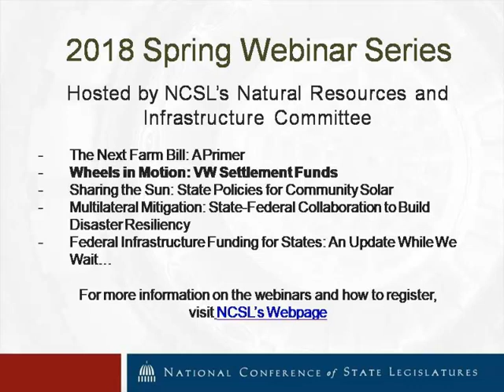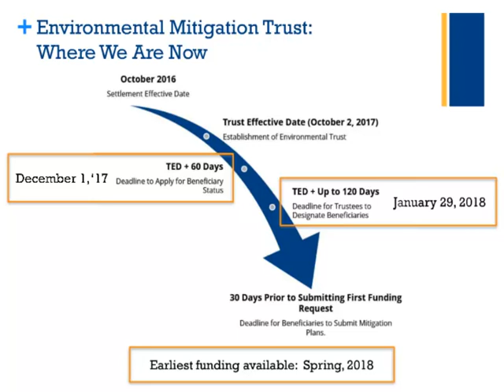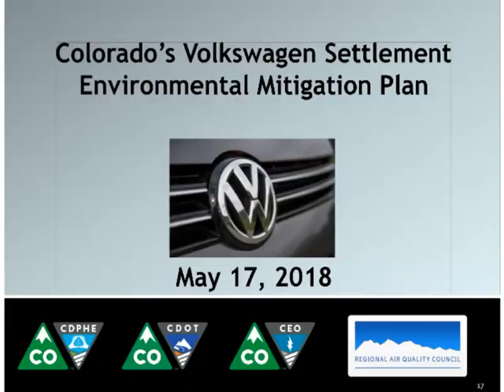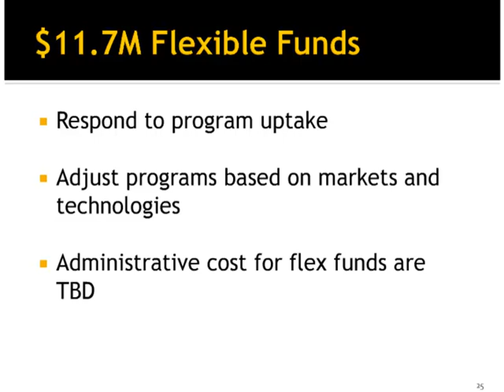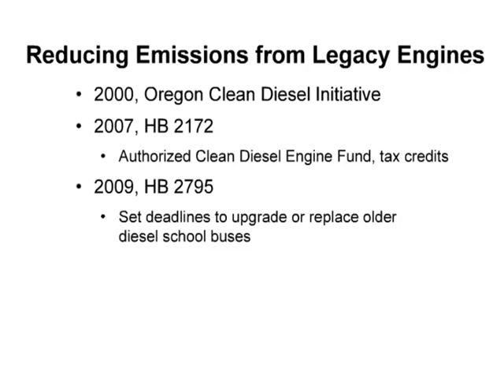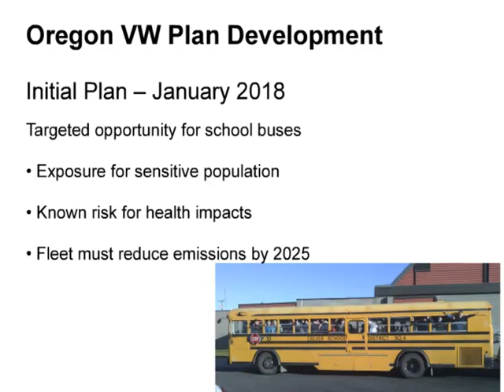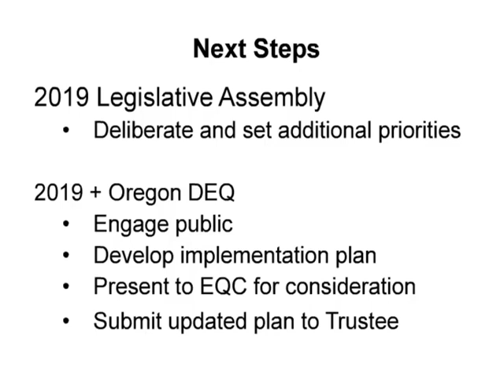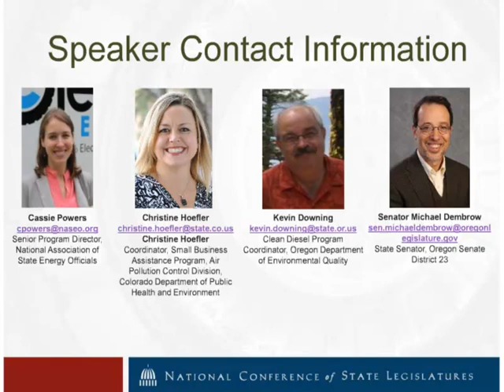Webinar | Wheels in Motion: VW Settlement Funds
With $2.7 billion up for grabs for beneficiaries to Volkswagen AG's settlement with the U.S. Environmental Protection Agency, just how are beneficiaries looking to spend their pot of gold? Join us as we explore the settlement, review a host of projects that reduce NOx emissions from the transportation sector, and see how states are planning to spend their funds!